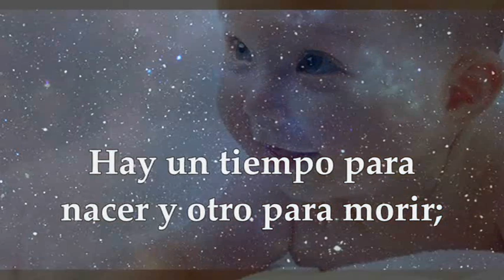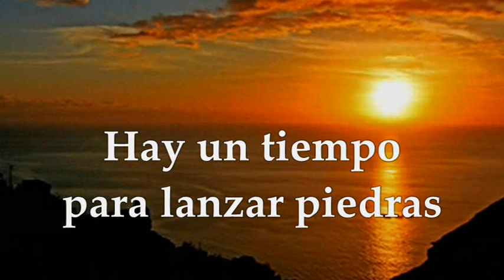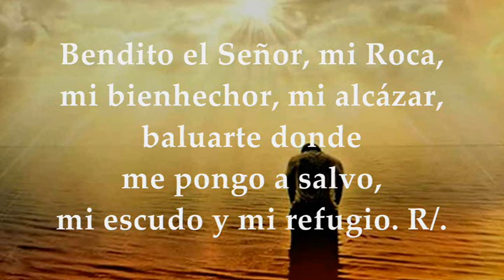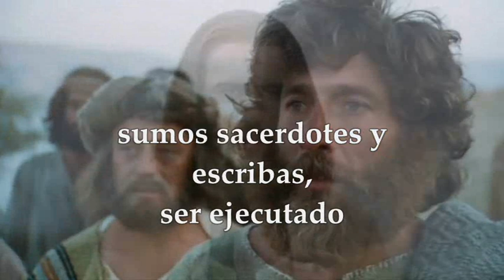EVANGELIO LECTURAS EUCARISTÍA VIERNES 23/09/2022 | LUCAS 9,18-22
EVANGELIO Y LECTURAS EUCARISTÍA VIERNES 23 DE SEPTIEMBRE DE 2022 VIERNES XXV VIGÉSIMA QUINTA SEMANA DEL TIEMPO ORDINARIO Primera Lectura: Del libro del Eclesiastés (Qohélet) Ecle 3,1-11 Salmo 143,1a.2abc.3-4 R/. Bendito el Señor, mi Roca Evangelio según San Lucas 9,18-22